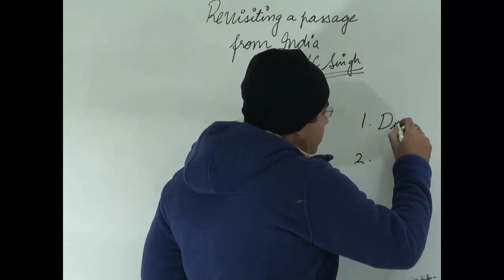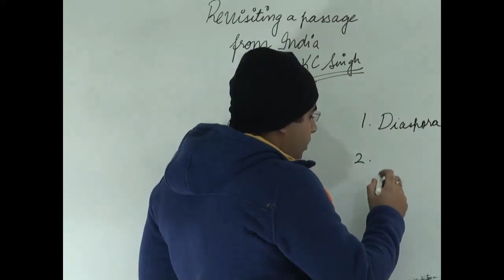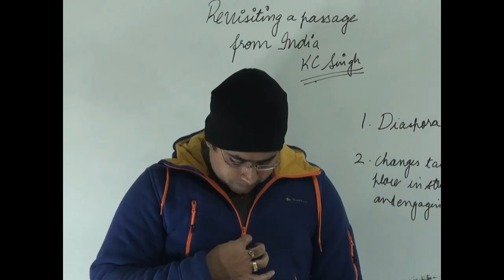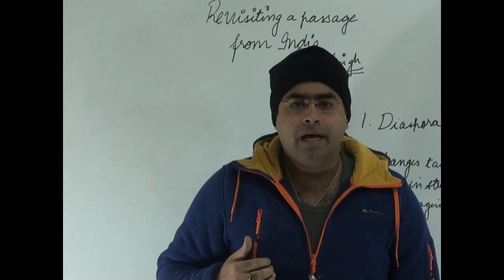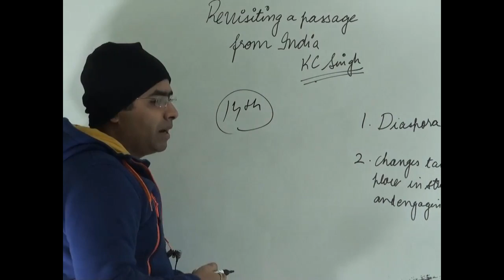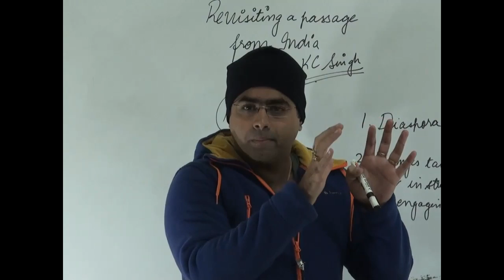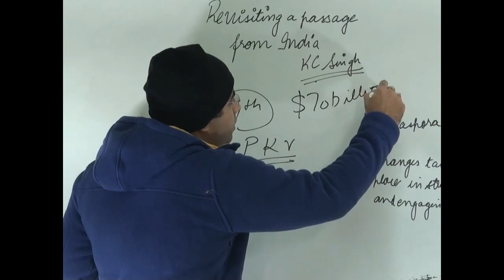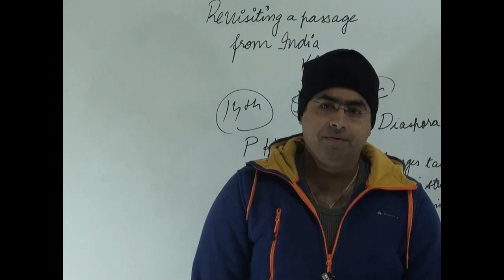Indian diaspora explained | the hindu decode| 9-1-17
The video deal with Indian diaspora explained | the hindu decode| 9-1-17

This tutorial deals with Indian diaspora explained | the hindu decode| 9-1-17